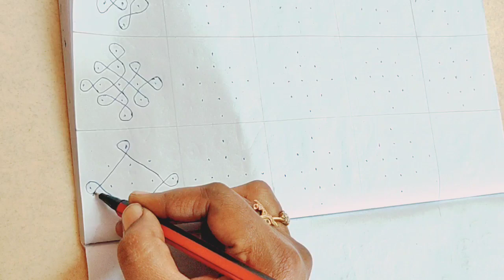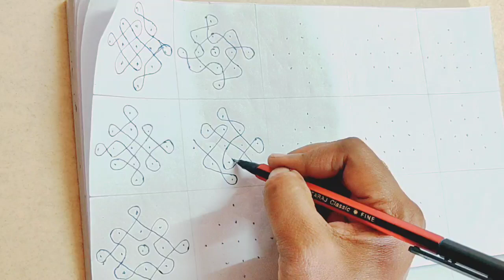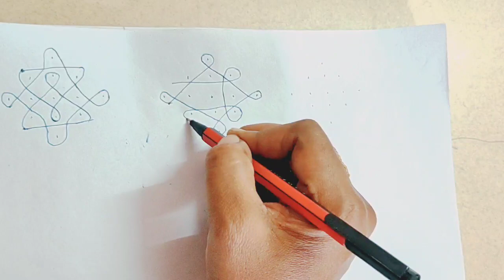5 చుక్కల మెలికలు ముగ్గులు || రోజువారీ ముగ్గులు || easy and simple rangoli designs || HomemakersADDA"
5 chukkala melikalu muggulu || easy and simple muggulu ||roju vari muggulu